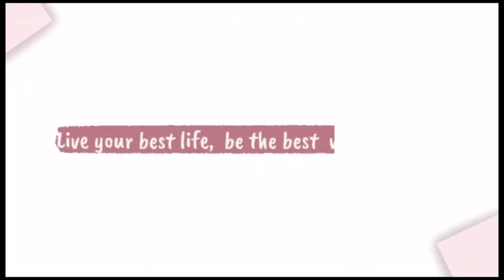WAMAXAY FARQIGA U DHEXEEYA | PSYCHIATRIC | PSYCHOLOGIST | THERAPIST | LIFE COACH | Asiya’s tv show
Wamaxay farqiga u dhexeeya psychiatric iyo psychologist iyo therapist iyo life coach. Asiya's tv show